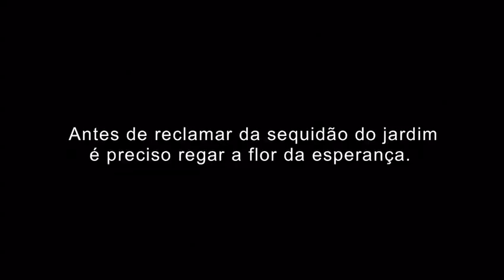Jingle Presidente João Amoêdo(NOVO) 30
Jingle feito por voluntários, não é oficial.